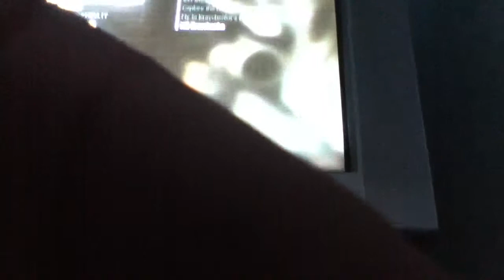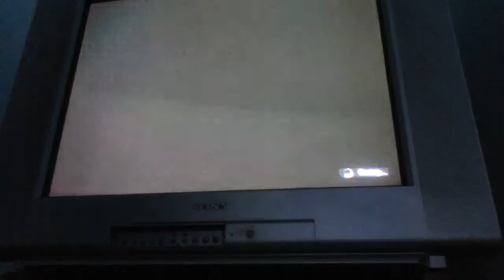Black ops secret area on campaign level third to last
Awesome secret area and by the way my gamertag is alphaa 123 and yes there is a space between alphaa and 123 and yes, two a's